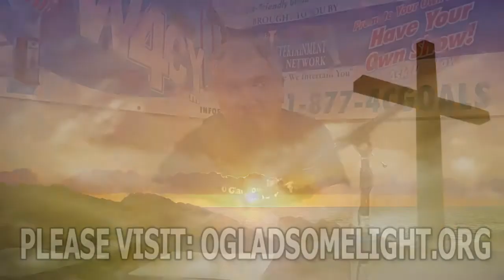Is Attending Church Important? O Gladsome Light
Is Church Attendance Important? Do we have to go to church? In this episode I will reveal thru Holy Scripture and the Church Fathers the necessity of church attendance. We have free will to go or not to go. What are the ramifications if you do not attend church on a regular basis? Are you cheating yourself? What are you worshiping instead, if not the Lord Jesus Christ?
 Presented by Dr. Al (Petros) Maeyens Doc. of Div.